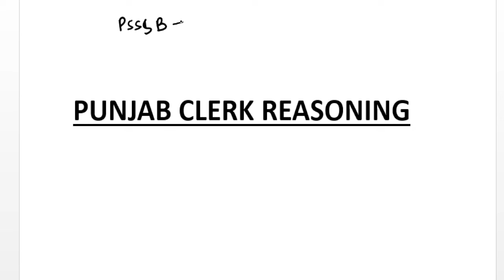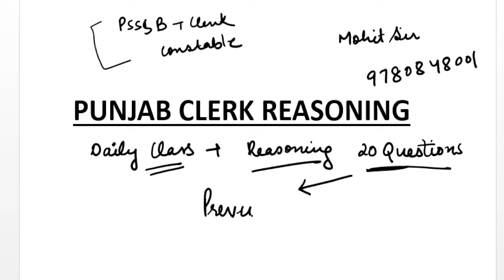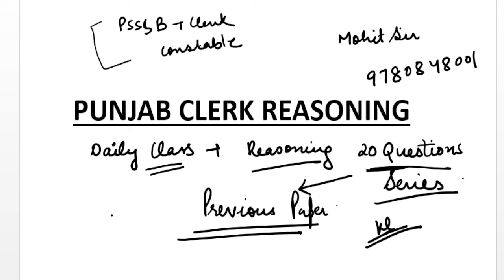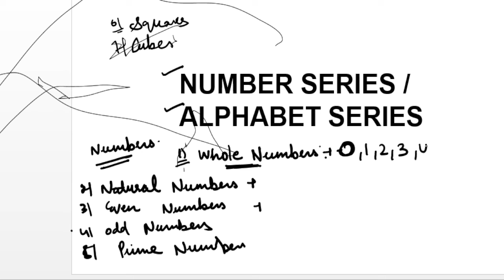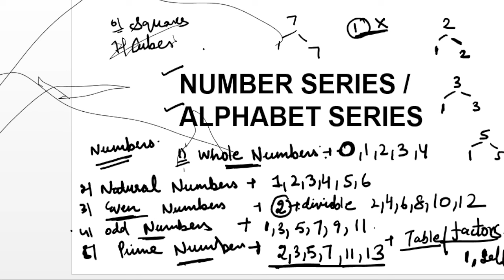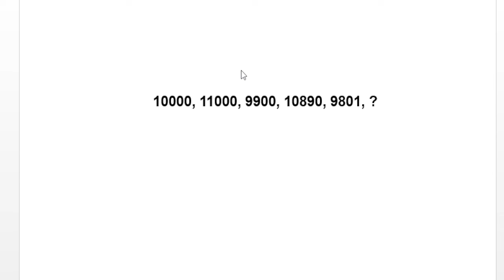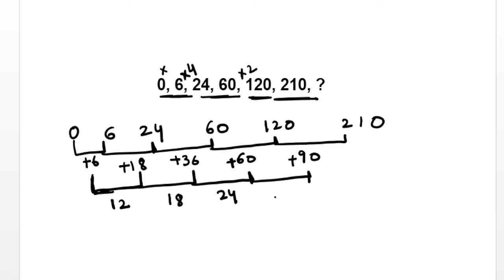Number series/PSSSB CLERK/LECTURE 04/SUKHIJA TUITION